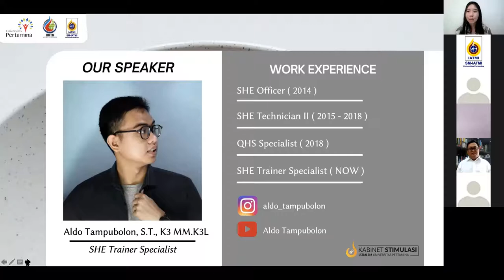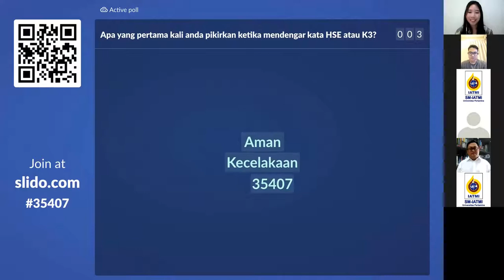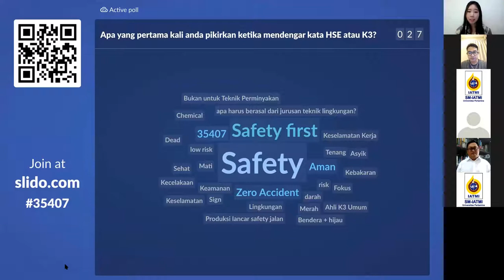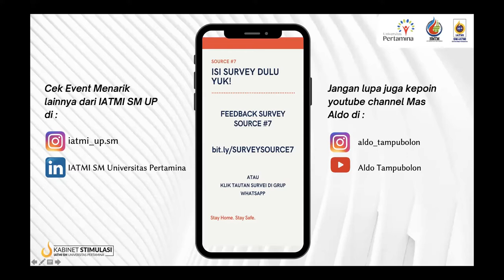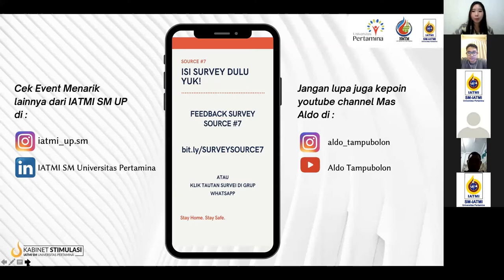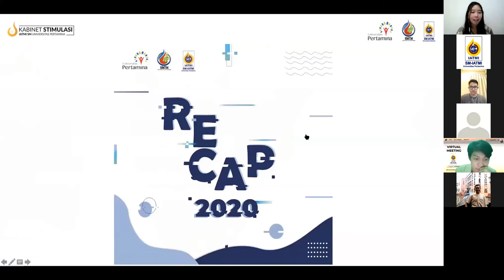Tantangan Menjadi Personil K3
Video ini berisikan sesi webinar bersama rekan2 mahasiswa dari 15 universitas di indonesia.

Acara ini diselenggarakan oleh IATMI SM UP, bertujuan untuk sharing terkait prospek, tantangan dan mindset sebagai personil HSE.

Semoga bermanfaat,